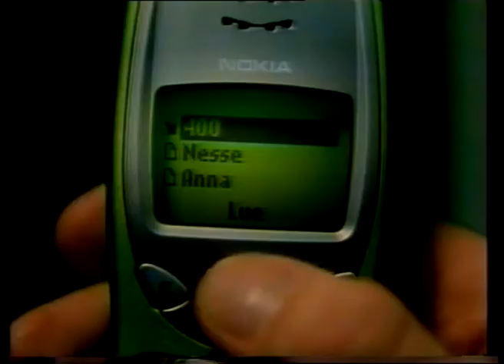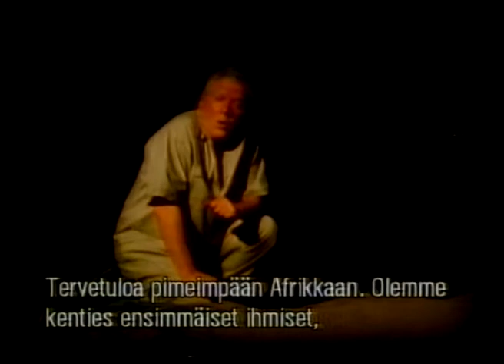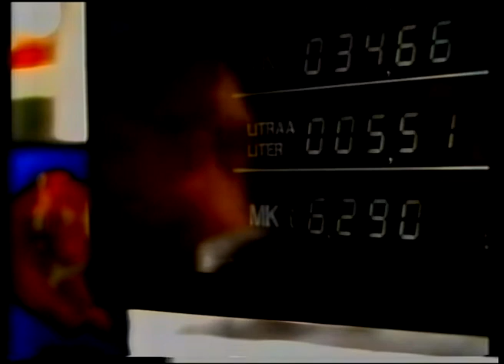VHS Narut: Mainostauko #7 (mm. Sonera, Esso, Jaffa "David Attenborough", Benefon)